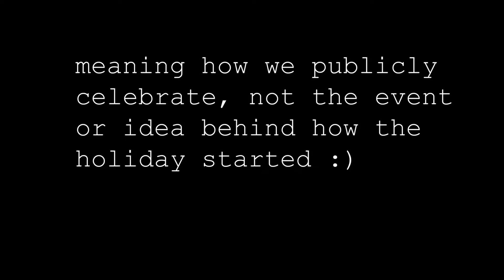Day (7-8/50) Fourth of July | KY'S LIFE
This day was one that I’m so happy I have documenting. The boys (including karl) had a wonderful time, and I did as well. We started early and so we could watch a balloon launch, then headed to a different location for a parade and then back to start to rest before heading out for fireworks.
I’m so grateful for this country that I call home and I’m grateful for my family that I get to enjoy living here with.